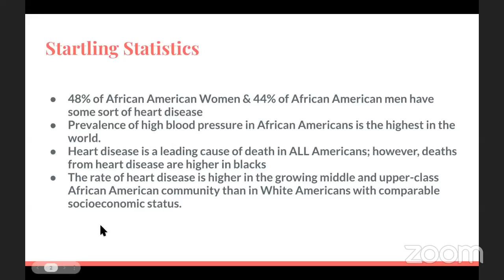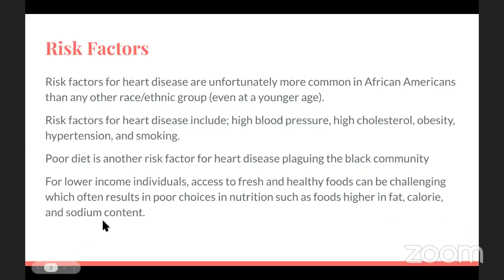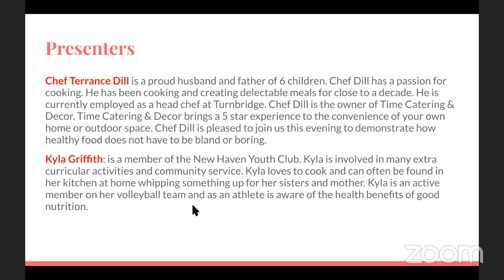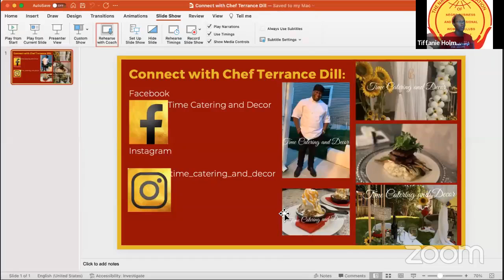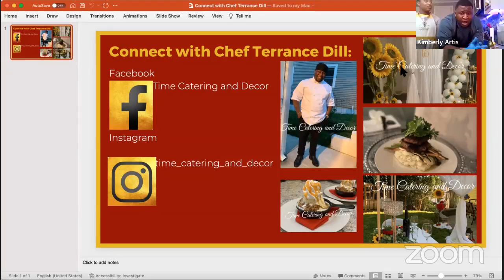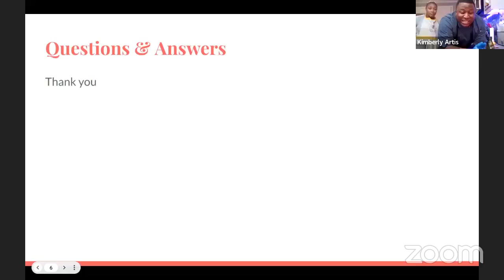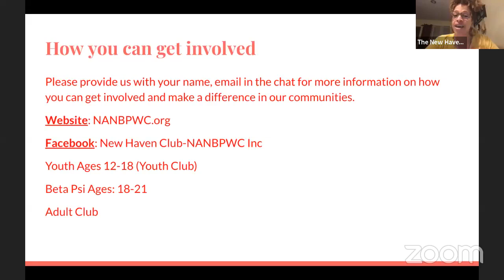Youth Club Healthy Cooking Demo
The New Haven Youth Club of The National Association of Negro Business & Professional Women's Clubs Inc. Partnered with Chef Terrance Dill, and the Health & wellness Committee of the adult club to put on a Heart Healthy Cooking Demonstration.